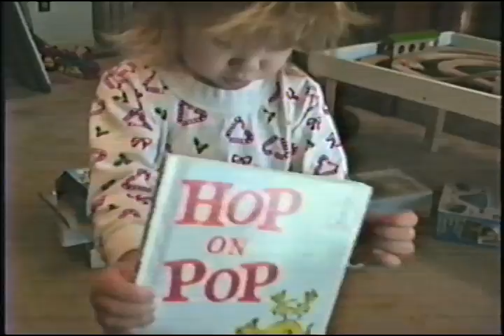HM Nov 1996 Jan 97 xmas sb